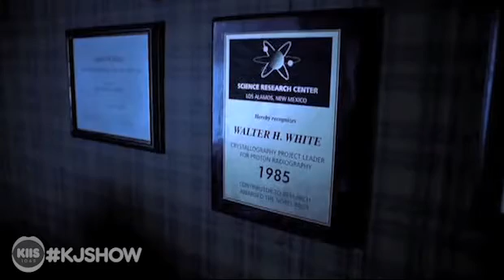Bryan Cranston On The Kyle And Jackie O Show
Breaking Bad star Bryan Cranston joined the Kyle and Jackie O Show to discuss his next big project: Godzilla...

AND of course, chat about the ins and outs of playing Walter White in Breaking Bad.